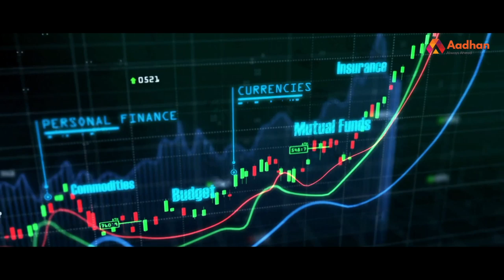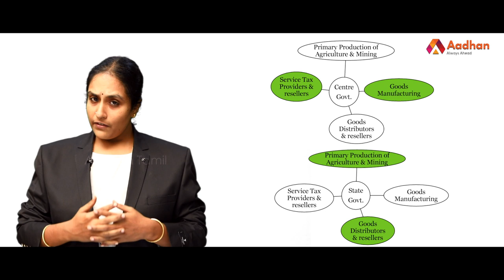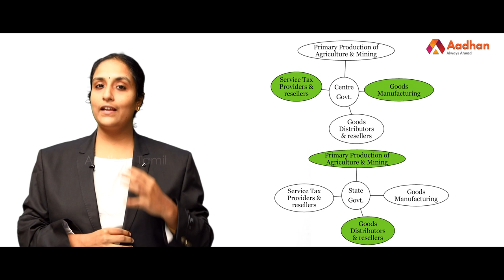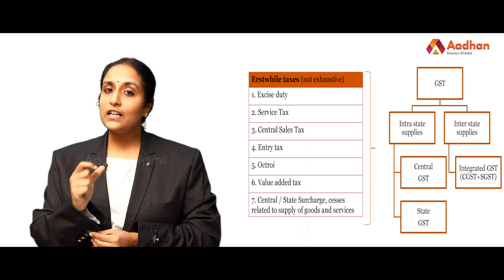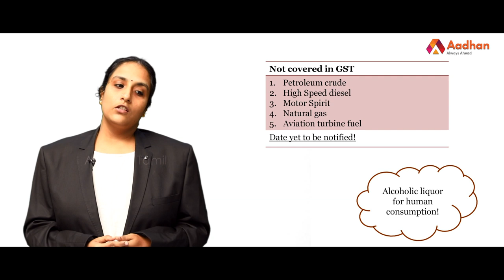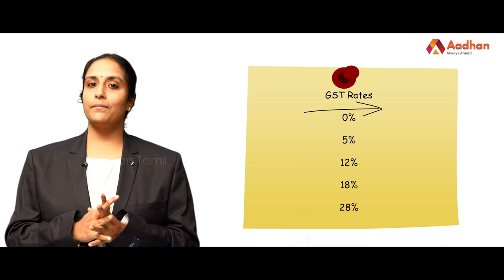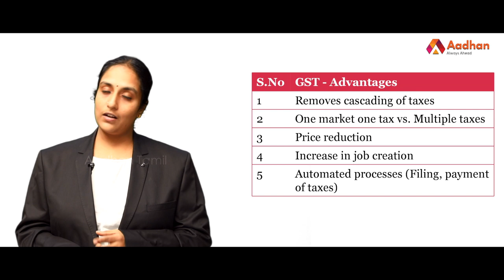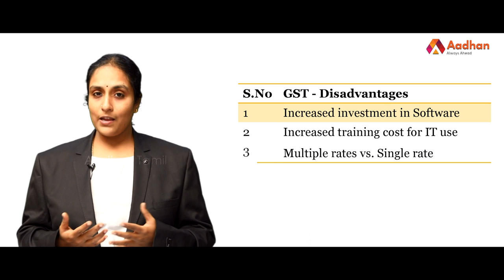GST பற்றிய விளக்கம் - C.A. ஹரிணி ஸ்ரீதரன் | Money Matters | Episode 08 | Aadhan Tamil